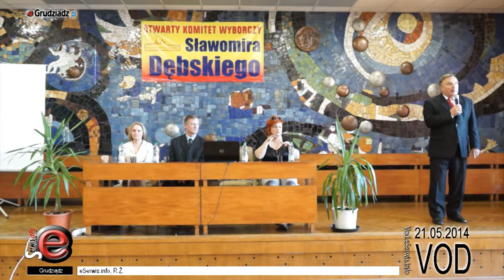Sławomir Dębski rozpoczyna kampanię wyborczą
Sławomir Dębski rozpoczyna oficjalnie kampanię wyborczą na Urząd Prezydenta Grudziądza.Na spotkaniu inauguracyjnym przedstawiono komitet i kandydata na prezydenta, zaprezentowano również program.